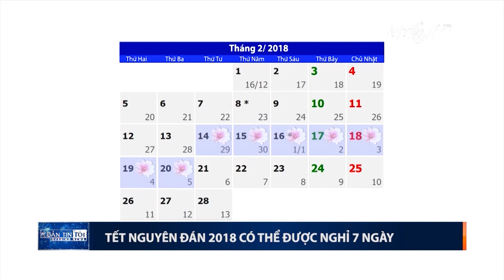Tết Nguyên Đán có thể được nghỉ cả tuần | VTC1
VTC1 | Bộ trưởng Bộ Lao động thương binh xã hội Đào Ngọc Dung vừa kí văn bản xin ý kiến các Bộ, ngành khác về việc cho người lao động nghỉ 7 ngày của Tết Nguyên Đán 2018.